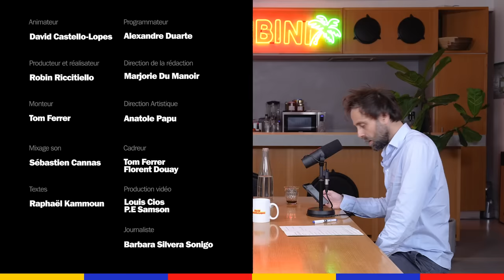On parle de tout et n'importe quoi avec Marina Rollman dans Small Talk 🎙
Difficile à croire après le visionnage de cet épisode mais Marina Rollman et David Castello-Lopes ne s'étaient jamais vus dans la vraie vie 🤯
Ils ont small talké sur les différents pains de sandwich, les meilleurs raccourcis claviers et de la teneur en bois de la table du studio 🤔

"Les femmes marrantes", une nouvelle érotique de Marina Rollman vient de sortir aux côtés de 5 autres écrits dans "Désirer" un recueil publié aux éditions L'iconoclaste

Small Talk est diffusé le mercredi toutes les deux semaines sur Youtube et sur votre plateforme de podcasts préférée 🎙